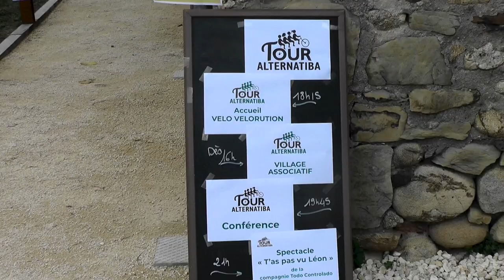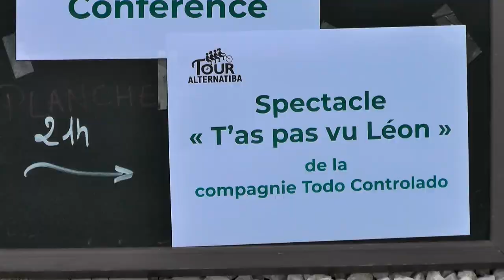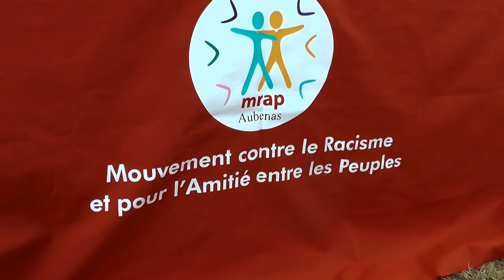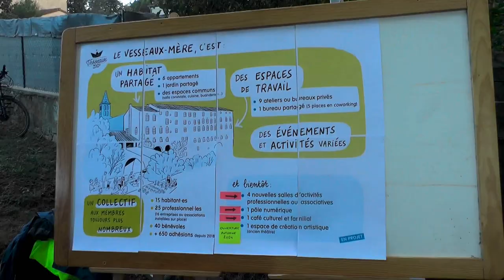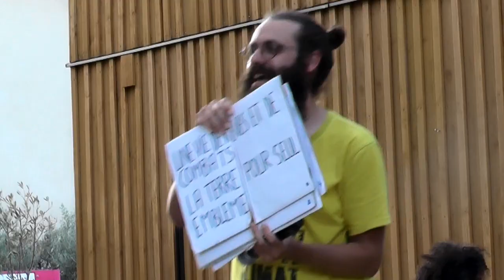Alternatiba Aubenas 5/9/24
Arrivée du "tour" Alternatiba à Aubenas avec trois (tiers)lieux d'accueil : La Ringarderie , la Ferme , le Vesseaux mère . (lieux relais pour une autre "construction de société")
il y avait sur le lieu la ferme un "village collectifs et associations" partenaires du concept Alternatiba (Mrap , le syndicat  la confédération paysanne, Terre et Humanisme , Alternatiba action non violente , et présence des "tiers lieux" vesseaux mère , chirols évoqué )
Arrivée du tour vélorution de la Ringarderie à la Ferme 18h30. puis conférence et spectacles.
C'était très festif sympa avec du monde .très réussi !